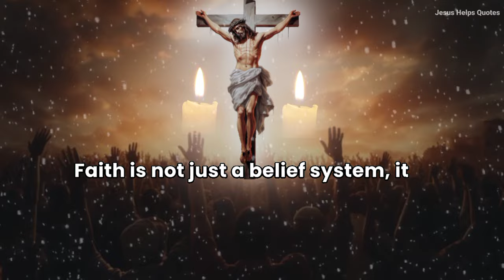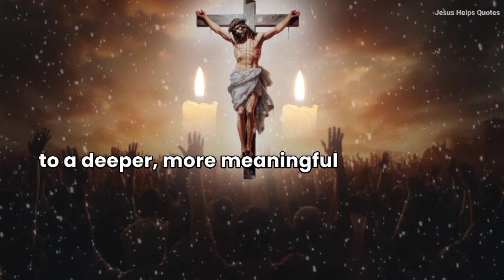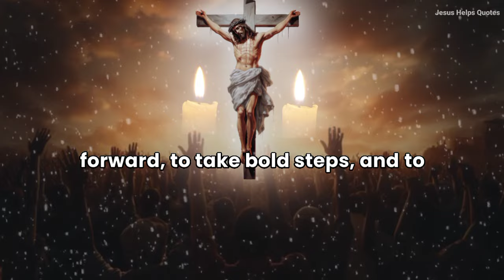Padre Pio: Because Of Your Faith It Will Happen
In a world full of uncertainties and trials, faith stands as the anchor of our souls, holding us steadfast and secure.

Faith is not just a belief system; it is the very essence of our existence, a powerful force that transforms lives and shapes our destinies. Because of our faith, we experience a profound sense of purpose and direction, guiding us through the stormy seas of life with unwavering confidence.

The importance of faith cannot be overstated. It is the bedrock upon which we build our lives, offering us hope in times of despair and strength in moments of weakness. Faith allows us to see beyond our present circumstances, to trust in a higher power, and to believe in the goodness of God's plan for our lives. It is through faith that we find the courage to face challenges, the resilience to overcome obstacles, and the grace to accept things we cannot change.

Faith is the key that unlocks the door to a deeper, more meaningful relationship with God. It is through faith that we come to understand His love, mercy, and grace. Our faith journey is a path of discovery, where we learn to trust in God's promises and to rely on His guidance. This journey transforms us, molding our character and aligning our hearts with His will. Because of our faith, we become more compassionate, more forgiving, and more loving, reflecting the image of Christ in our daily lives.

Moreover, faith acts as a shield against the doubts and fears that often plague us. In times of uncertainty, faith provides a sense of peace and assurance that surpasses all understanding. It reminds us that we are never alone, that God is always with us, and that His plans for us are for good and not for harm. This assurance gives us the confidence to move forward, to take bold steps, and to embrace the unknown with a trusting heart.

In essence, faith is the driving force that propels us toward our divine destiny. It is the light that guides us in the darkest times, the strength that sustains us in our weakest moments, and the hope that inspires us to keep going. As we cultivate and nurture our faith, we draw closer to God, experience His presence more fully, and become a testament to His power and love in the world.

Let us, therefore, hold fast to our faith, knowing that it is the key to unlocking the abundant life that God has promised. Let our lives be a reflection of our unwavering trust in Him, and let our faith be the foundation upon which we build our eternal hope.

💥SUBSCRIBE NOW, OR , JOIN US 💥 Copyright Disclaimer under section 107 of the copyright act of 1976, allowance is made for "fair use" for purposes such as criticism, comment, news reporting, teaching, scholarship, education and research.

Credits:
- Footage, background Designed : Freepik / Ibis Paint
- Edits: Jesus Helps quotes Team
- Video Script / Prayer : jesus helps quotes  Team
- Speaker: James ( jesus helps quotes )